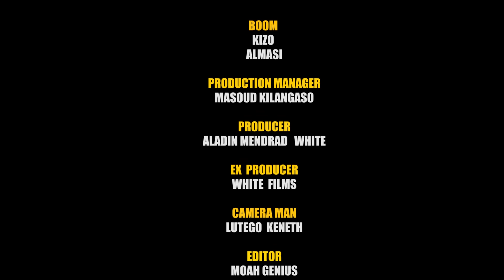"MJOMBA BWENA"Episode No 19 Starring Tinwhite Chapwilo Mkojani